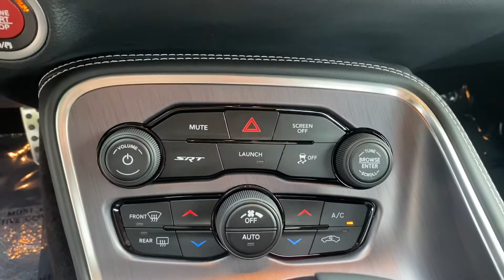2018 Dodge Challenger SRT Demon For Sale